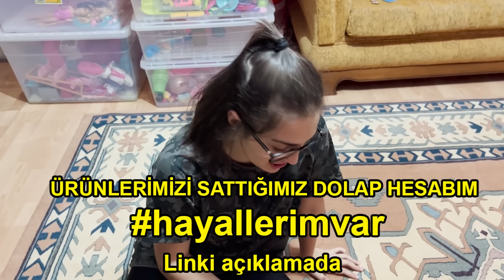SÜRPRİZ HEDİYE | İpuçlarını Takip Et Hediyeni Bul | Sıcak - Soğuk oynadık!!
📍 Diğer Videolarımız 💖

►  OKULA DÖNÜŞ Sürpriz Kutu Açılımı - Aralık Ayı WOOHOOBOX

 ►  OKULA DÖNÜŞ Sürpriz Kutu Açılımı - Ekim Ayı WOOHOOBOX